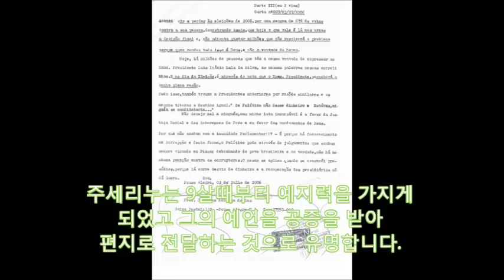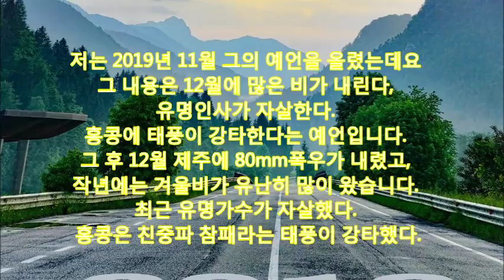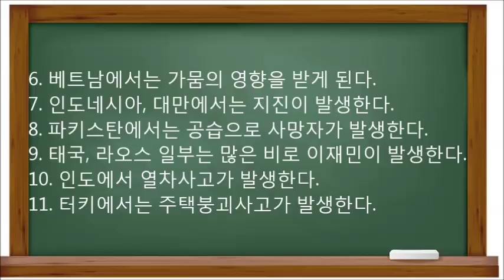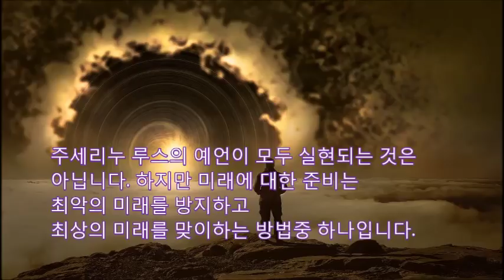[미래예언] 예언가 주세리노 2020년 충격적 코로나예언 우한폐렴 미군공습 여객기추락 터키지진 이미적중 필독 경자년 신년운세 코로나19 예언 바이러스 전세계 확산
저는 2019년 11월 그의 예언을 올렸는데요 그 내용은 12월에 많은 비가 내린다,  유명인사가 자살한다. 홍콩에 태풍이 강타한다는 예언입니다. 그 후 12월 제주에 80mm폭우가 내렸고,  작년에는 겨울비가 유난히 많이 왔습니다.최근 유명가수가 자살했다. 홍콩은 12월 Phanfone라는 태풍이 강타했다  주세리노는 12월에는 2020년 한반도 인근 전염병이 확산되고, 중동에 미군공습으로 사망자가 발생하고 여객기가 추락할 것이라고 예언했는데 이미 실현됨

저는 상빠울루 인근의 발린후스에 거주했는데요
주세리누 루스는 브라질
남동부 미나스 제하이스에 거주하는
유명한 예언가입니다.

주세리누는 9살때부터 예지력을 가지게
되었고 그의 예언을 공증을 받아
편지로 전달하는 것으로 유명합니다.

저는 2019년 11월 그의 예언을 올렸는데요
그 내용은 12월에 많은 비가 내린다,
유명인사가 자살한다.
홍콩에 태풍이 강타한다는 예언입니다.
그 후 12월 제주에 80mm폭우가 내렸고,
작년에는 겨울비가 유난히 많이 왔습니다.
최근 유명가수가 자살했다.
 홍콩은 친중파 참패라는 태풍이 강타했다.저는 상빠울루 인근의 발린후스에 거주했는데요

 홍콩은 친중파 참패라는 태풍이 강타했다.

그의 적중률은 9%-90%라는 분석이 있지만
1)911테러, 2)마이클잭슨사망, 3)동남아 쓰나미,
4) 마드리드테러,5)브라질에서 항공기사고,
6)일본대지진, 7)사담후세인의 체포를 예언한 것으
로 유명합니다.

주세리누의 예언에 따라 탐항공사는
항공기 편명을 바꾸기도 했습니다.

그의 예언은 대부분이 브라질에 대한 것이
많지만 아시아쪽 예언도 있습니다.
다음은 주세리노 루스가
2019년 12월에 내어놓은
2020년 1월 예언 85건 중
아시아 관련 내용을 소개하겠습니다.

1. 식품의약품의 안정성이나 감염에 관한 문제가
한국과 일본에서 발생한다.
이 문제는 2020년에 계속 영향을 미칠 것이다.
2. 한국에서는 시위가 발생하며 일부가 부상할 수
있다. 박근혜 대통령이 특정인의 사임을 요구한다.
3. 한국은 겨울이지만 비가 많이 내린다.
4. 홍콩에서는 시위가 지속된다.
5. 중국과 필리핀에서 항공기 사고가 발생한다.

6. 베트남에서는 가뭄의 영향을 받게 된다.
7. 인도네시아, 대만에서는 지진이 발생한다.
8. 파키스탄에서는 공습으로 사망자가 발생한다.
9. 태국, 라오스 일부는 많은 비로 이재민이 발생한다.
10. 인도에서 열차사고가 발생한다.
11. 터키에서는 주택붕괴사고가 발생한다.

아닙니다. 하지만 미래에 대한 준비는
최악의 미래를 방지하고
최상의 미래를 맞이하는 방법중 하나입니다.

예언에 대하여 살펴보았습니다.
눌러주시고, 제 채널의 다른 영상도
꼭 감상해주시기 바랍니다.